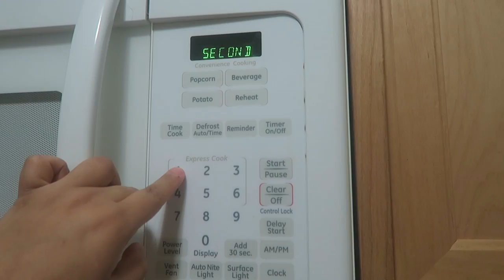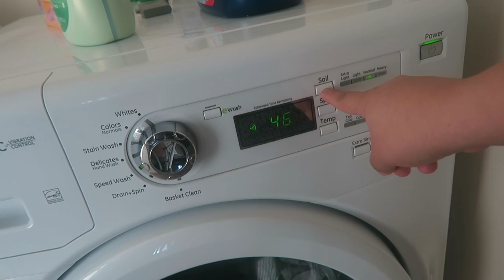ALWAYS ARGUING ! - ARMY WIFE VLOGGER FORT WAINWRIGHT, ALASKA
Fort Wainwright,AK 99703